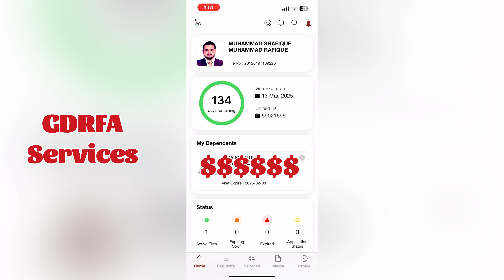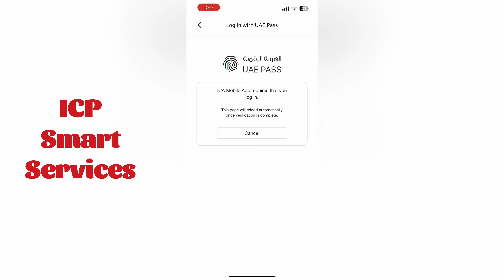UAE Family Visa Check From GDRFA & ICP Web Sites